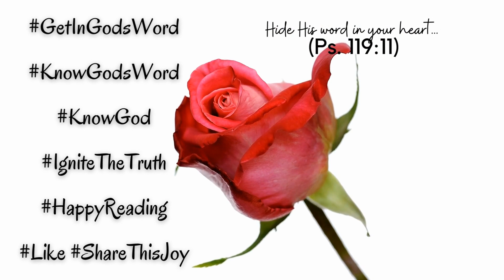2 Chronicles 35-36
Today's reading is found in 2Chronicles 35-36. Follow along as our friend, sister, and JourneyReader, @__purecanesugar reads for you.